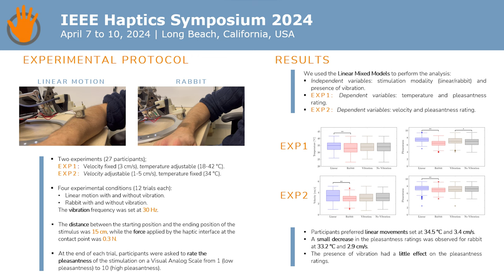D’Aurizio et al., On the Correlation Between Tactile Stimulation and ...., Haptics Symposium 2024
Several studies in the affective haptics research field showed the potential of using haptic technology to convey emotions in remote communications. In this context, it is of interest to simplify the haptic feedback without altering the informative content of the stimulus, with a two-fold advantage. On one side, it would allow the development of affective haptic devices whose technological complexity is limited, hence more compatible with wearability and portability requirements. On the other side, having a simplified set of stimuli would decrease the amount of data to be transmitted, thus improving the overall quality of remote haptic interactions. In this work, we investigated the correlation between the parameters regulating a caress-like stimulation and the perceived pleasantness. This was done by means of two experiments, in which we asked subjects to adjust the temperature and the motion velocity of a set of stimuli in order to find the most pleasant combination. Results indicated that subjects preferred different values of temperature and velocity of the stimulus depending on the proposed tactile stimulation. A small difference in the pleasantness ratings was observed between caresses provided with linear movements and those given as discrete sequences of taps. In particular, participants preferred linear movements set at 34.5 ◦C and 3.4 cm/s. As regards caress-like stimuli provided with discrete sequences of taps, the preferred temperature and velocity were 33.2 ◦C and 2.9 cm/s,respectively. The presence of vibration had a little effect on the perceived pleasantness.